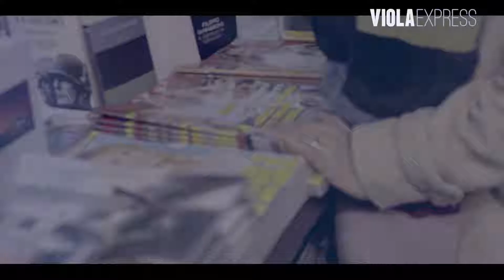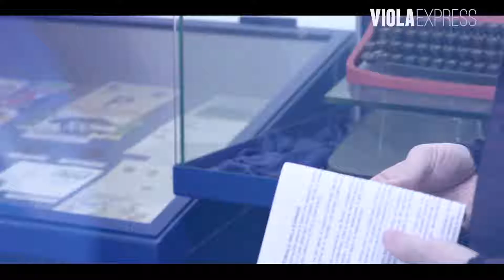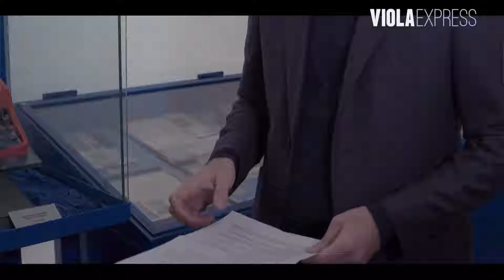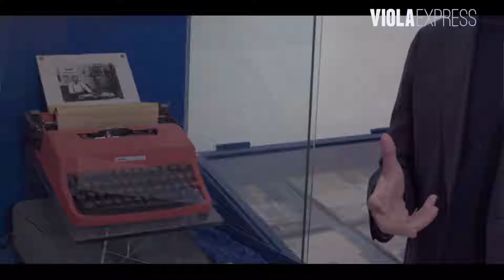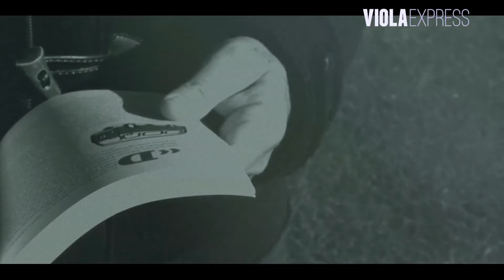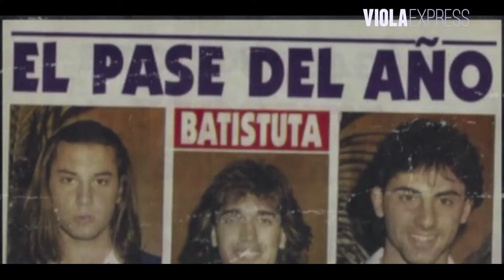VIOLA EXPRESS 21.01.2019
VIOLA EXPRESS 21 Gennaio 2019